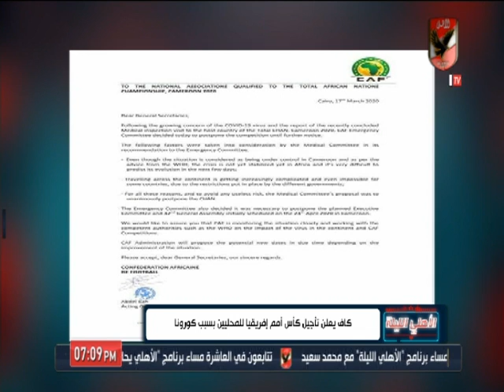محمد سعيد: كاف يعلن تأجيل كأس أمم إفريقيا للمحليين بسبب كورونا